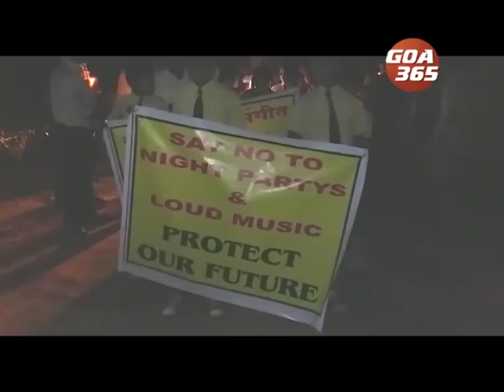GOA 365 30th Jan 2020 ENGLISH NEWS BULLETIN